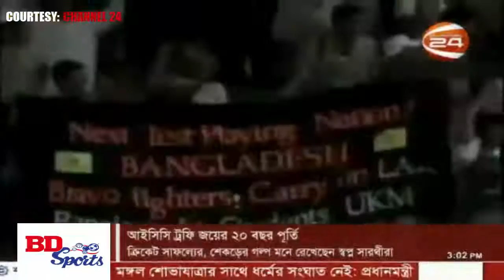আজকে বাংলাদেশ ক্রিকেটের মহান দিন সেদিন চ্যাম্পিয়ন হওয়ার পরেই বাংলাদেশকে চিনেছিল ক্রিকেটবিশ্ব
খেলার খবর নিয়মিত পেতে চান এখানে ক্লিক করুন

আমরা ফেসবুকেও নিয়মিত খেলার খবর দিয়ে থাকি ফেসবুক পেইজে গিয়ে লাইক দিন